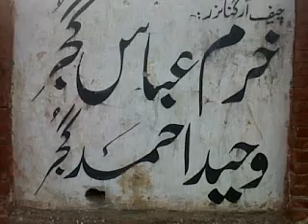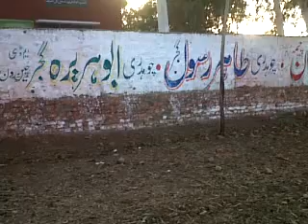Waheed Gujjar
Ch.Gulaam Rasool Gujjar Cricket Memorial tournament Chak No 26 s.b Sargodha